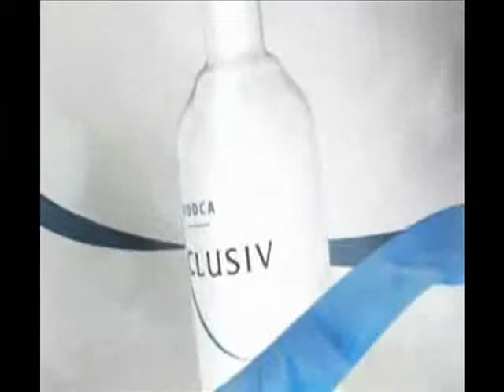Vic Swaz: "Everything EXCLUSIV" Exclusiv Vodka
Vic Swaz (@supanovaswaz)
*Exclusiv*
Produced by D-Will
or Google search Vic Swaz
Thank you and remember Drink Responsibly